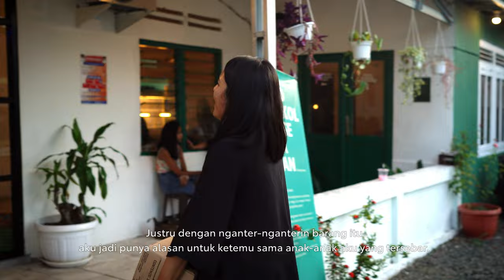Toyota Lintas Masa – Berbagi Bahagia Bersama Generasi Muda Palangkaraya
Client: Toyota Indonesia
Agency: Holic Hybrid, Direct Interbrand
Production House: Aidea Indonesia

Executive Producer: Fiully Santini
Producer: Yudha Hari Radithe
Director: Haryo Seto Panji
Assistant Director: Ayesha Alma Almera
DOP: Galang Galih
Finance Director: Annisa Fajardini
Head Of Production: Hamam Firdaus

Account: Kania Albaga
Production Manager: Dian Kusuma Lestari
Production Assistant: Vania Adeline
Script Writer: Detre Yoga
Second Cam: Rayhan Fauzi
Pilot Drone: Ardianta Jati Nugraha
Koordinator Fixer: Dandy Strawberry
Fixer: Causandy Malada
Fixer Local: Moh. Zikran Sulaeman
Manager Unit: Andre, Agung
Editor Offline: Anjar Mulyana
Editor Online: Septyan Dwi Pangestu
Colorist: Hasan Hanafie